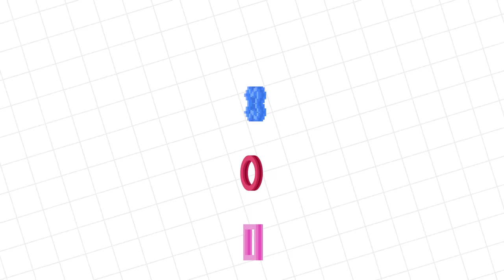Mario Party STAR CHALLENGE Let's Play with Ryan Vs Daddy